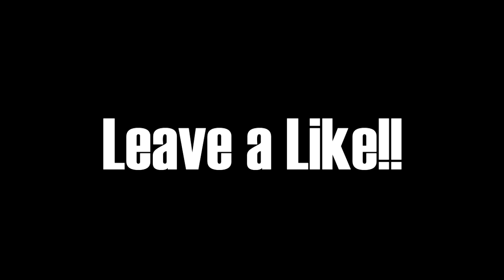Old Gen lefty's #1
Thank you guys so much for the love and support guys, you guys are my motivation to make videos, and even if i don't have alot of subs i still love the fans, keep your head up, stay positive, and keep grinding.

If this video gets ton of dislikes its because I killed last in FFA LOL